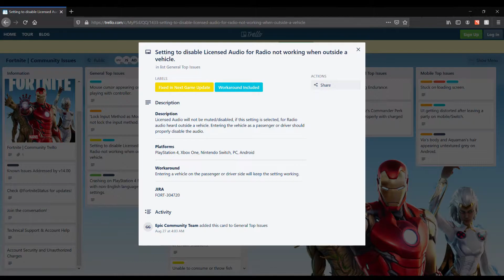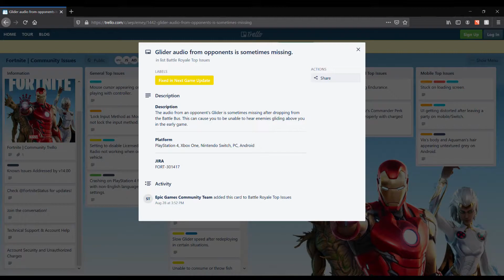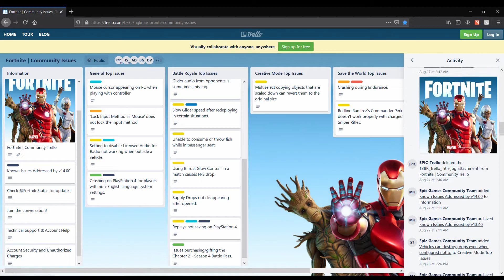Fortnite | Community Issues For All Platforms.. 09.05.2020 Update from Trello FN Issues..